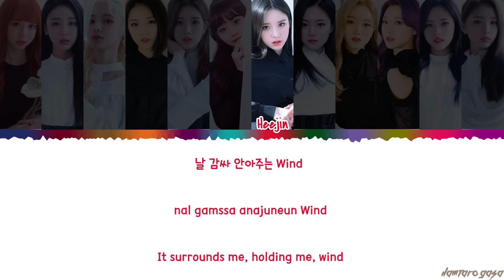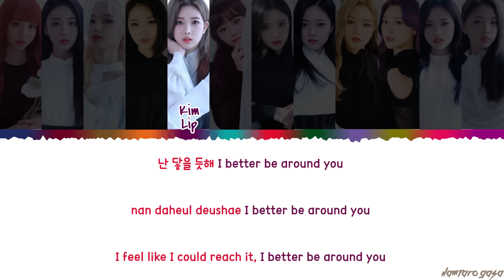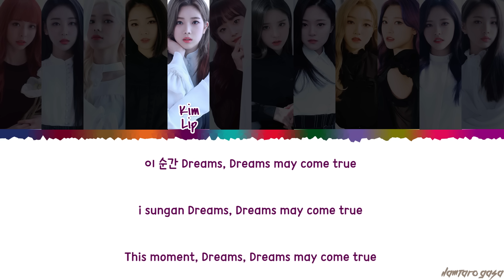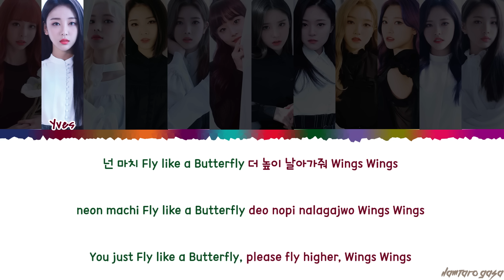LOONA (이달의소녀) - 'BUTTERFLY' Lyrics [Color Coded_Han_Rom_Eng]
ALL RIGHTS ADMINISTERED by Blockberry Creative ENTERTAINMENT